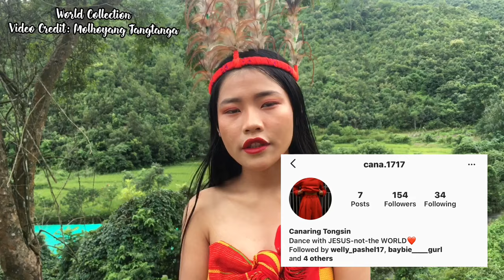World Collection Photo shoot Contestant (SLno.21)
Model: Canaring Tongsin
Annal Tribe
Video Credit : Molhouyang Tangtanga
Edit photography: @World Collection
Edited only in Phone

This is not only Contest this will be our Memory
I Thank you everyone who participated and those who supported my channel